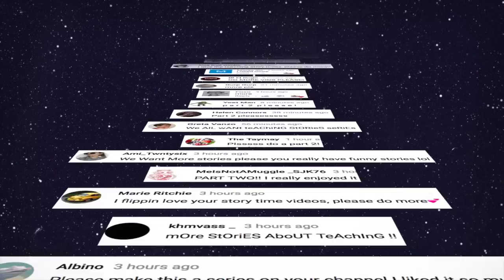Scary stories from my second year of teaching *IT*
kids do the funniest things. gotta love em!